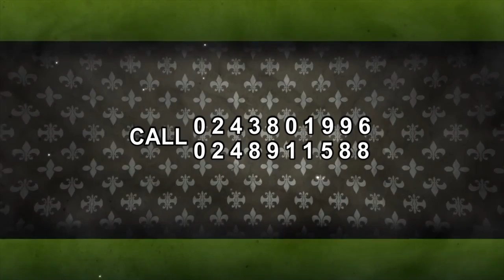THE GRAND PREMIER OF DEKORNU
OOOH LALAAAA THE GRAND PREMIER OF THE EWE MOVIE “DEKORNU” IS

HERE LETS MAKE IT BIGGER. THIS SATURDAY 27TH AUGUST 2016 AT

WOEZOR HOTEL HO, @ 6:30PM AND 8:30PM. TICKET IS COOL 5GH CEDIS

INDOMIE INSTANT NOODLES”,

MEDIA PARTNERS, VOLTA MEDIA ASSOCIATION, AMANSAN TELEVISION, KEKELI RADIO, LIGHT FM AND TOSH FM. “DEKORNU” 99% EWE WITH SUBTITLE IN ENGLISH.